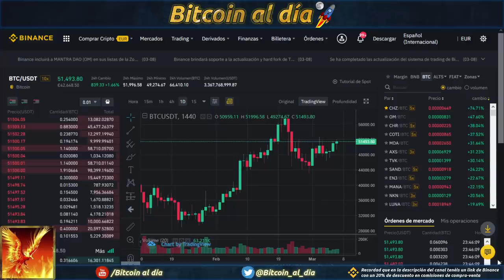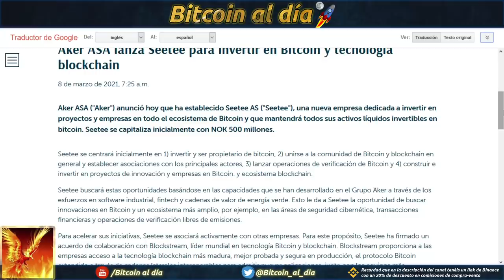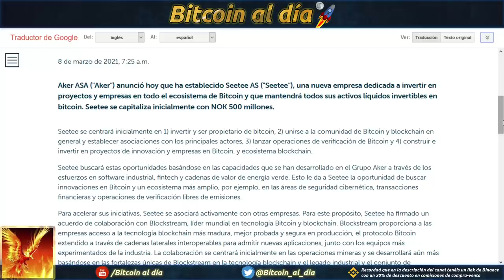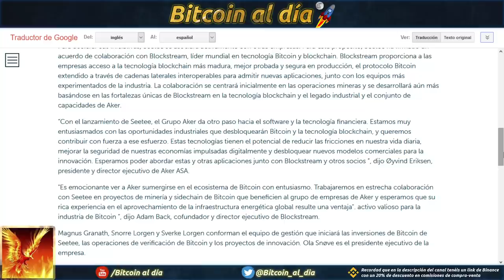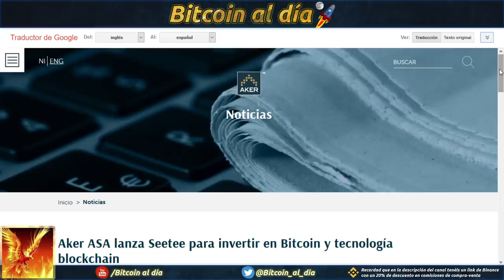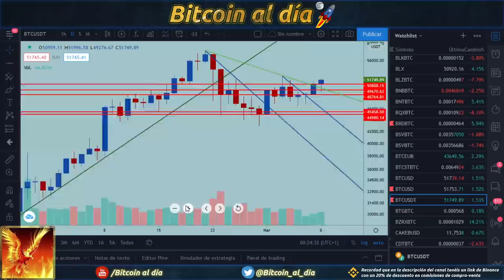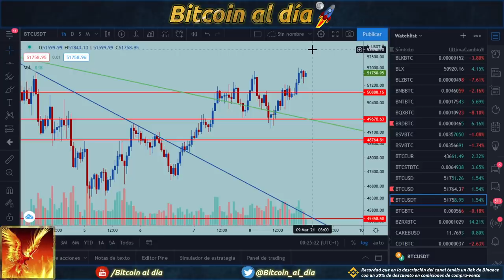Bitcoin. Nuevo inversor, que no solo piensa holdear, apoyará el desarrollo.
Dan una carta limitada gratis al comprar 5 cartas si se abre la cuenta con este link.

ACCESO A LA PARTE PÚBLICA DE DISCORD : solicitar amistad en discord al usuario info#7121 y pedirle invitación.